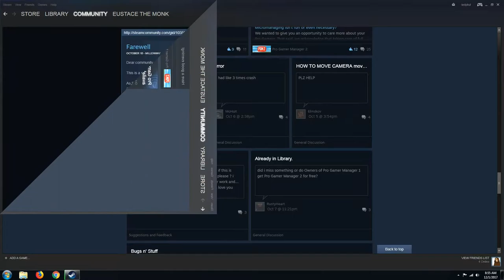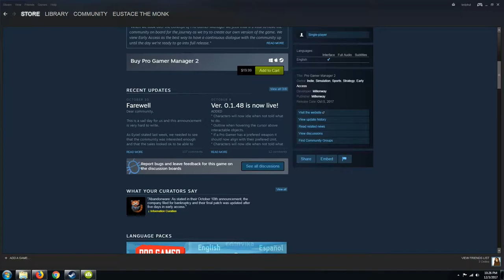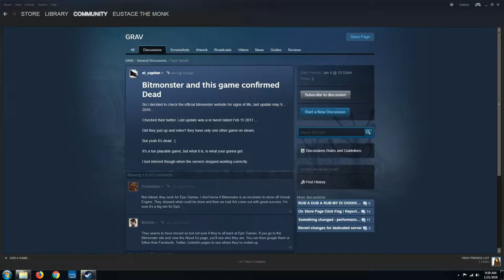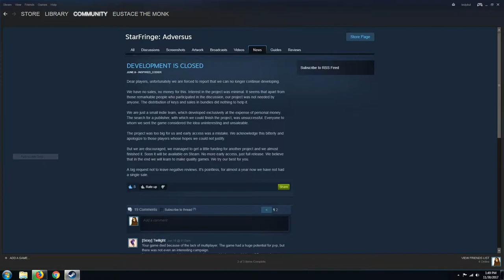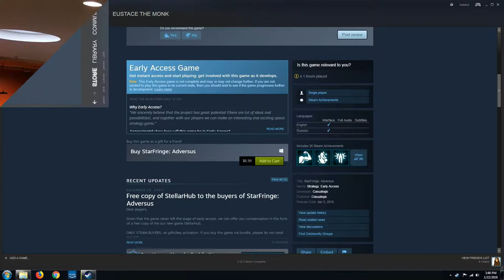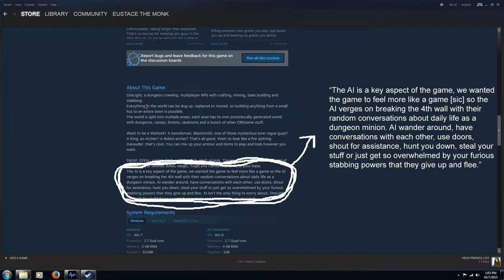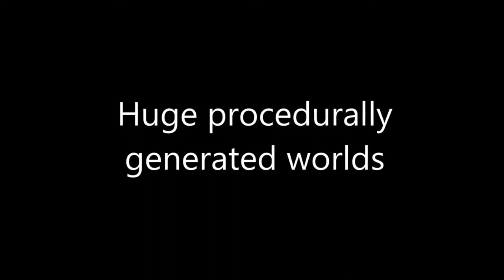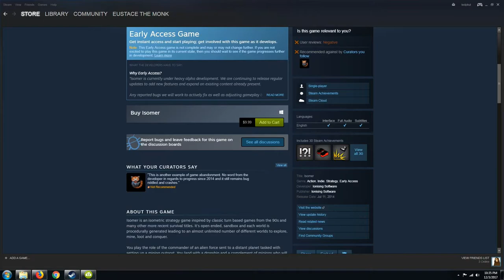It's a HALL OF SHAME PARADE! Six abandoned games!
We're having a HALL OF SHAME PARADE featuring six games that have been abandoned by their developers! The games highlighted are PGM2, Orelight, Servo, Starfringe Adversus, Isomer and Grav!